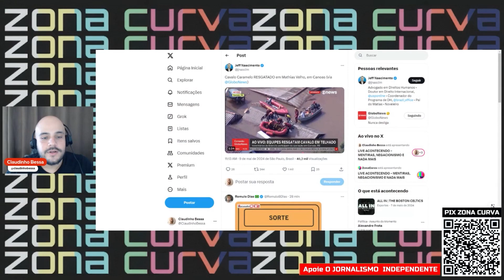QUANTO SOFRIMENTO: depois de dias, cavalo Caramelo finalmente foi resgatada de telhado em Canoas RS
Assista.